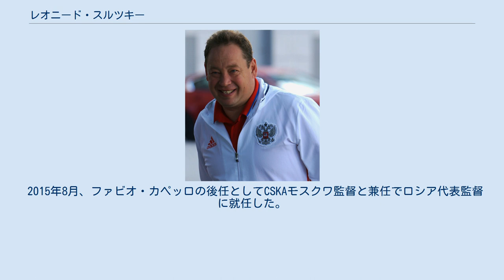レオニード・スルツキー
レオニード・ヴィクトロヴィチ・スルツキー（ロシア語: Леонид Викторович Слуцкий、1971年5月4日 - ）は、ロシアの元サッカー選手、サッカー指導者。
メディアによってはレオニド・スルツキの表記もみられる。
ロシアのモウリーニョとも呼ばれる。
現在はロシアサッカー・プレミアリーグ・FCルビン・カザンの監督を務めている。
 6歳の時に父親を亡くし、母親の生活を助けるためプロサッカー選手の道へ進む。
19歳の時に友人のネコを助けた際に木から落下し左膝を粉砕骨折。
この怪我によって選手生活を終えた。
 現役引退後は指導者になることを目指し、ボルゴグラード国立体育大学に入学。
さらに同大学院に進み首席で卒業する。
 2004年よりFCモスクワのリザーブチームを指導し、翌2005年にトップチームの監督に就任。
2007年にはクラブ史上最高の4位に導いた。
2008年から翌年まではクリリヤ・ソヴェトフ・サマーラを指揮した。
 2009年10月26日、シーズン途中にファンデ・ラモスの後任としてCSKAモスクワの監督に就任。
周囲の期待以上の手腕を発揮してチームを建てなおすと、リーグ戦を5位で終えUEFAヨーロッパリーグ出場権を獲得。
チャンピオンズリーグ（CL）でも準々決勝まで勝ち進み、ロシアリーグ所属チーム史上初のベスト8進出。
しかし、ジョゼ・モウリーニョ率いるインテルの前に敗退した。
 2010-11シーズンはリーグ戦を2位で終えCLの出場権を確保。
ELのグループリーグは6試合で勝ち点16、得点18、失点3、得失点差＋15という圧倒的な強さで突破。
ギリシャのPAOKテッサロニキを倒してベスト16に駒を進めたが、その年のヨーロッパリーグ王者になるFCポルトの前にホーム・アンド・アウェー合計1-3で敗れた。
ロシア・カップでは前年の二冠王者ゼニト・サンクトペテルブルク、同じモスクワを本拠地とするスパルタク・モスクワを破って決勝進出。
2011年5月22日に行われた決勝戦ではアラニア・ウラジカフカスを2-1で破り、監督として初のタイトルを獲得した。
 就任3年目の2011-12シーズンはイゴール・アキンフェエフ、本田圭佑、トマーシュ・ネツィド、マルク・ゴンサレスら主力の負傷離脱に苦しむ。
リーグ戦はゼニト、スパルタク・モスクワに次ぐ3位。
CLは最下位で迎えたグループステージ最終節のインテルナツィオナーレ・ミラノ戦では1-2で勝利を収め、逆転で2季ぶりとなる決勝トーナメント進出を果たしたが、モウリーニョ監督のレアル・マドリーに敗れベスト16に終わった。
シーズン終了後には辞表を提出したが、会長の慰留を受け続投が決まった。
 12/13シーズンはエースであったドゥンビアの怪我による長期離脱があったが本田やムサ、新戦力のエルムの活躍によりリーグ優勝、ロシアカップ優勝、ロシアスーパーカップ優勝の三冠を飾った。
 フリーだった本田を獲得したが、まもなく5連敗の責任を取る形で辞任した。
 2015年8月、ファビオ・カペッロの後任としてCSKAモスクワ監督と兼任でロシア代表監督に就任した。
監督就任後、ロシアはUEFA EURO 2016予選・グループGで4連勝を飾り、2位で本大会出場権を獲得した。